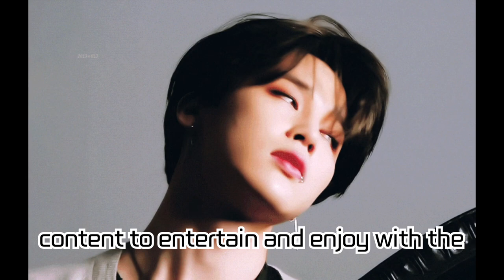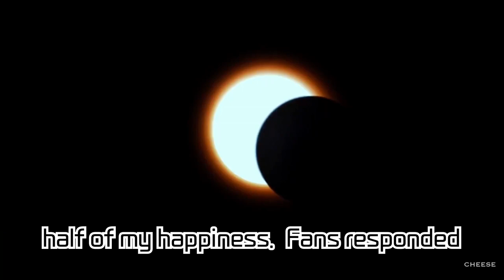BTS Jimin's Birthday Live! Interaction with Fans, Jin's Gift, Dance Video 'ThisIsJimin', and New...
BTS imin's Birthday Live! Interaction with Fans, Jin's Gift, Dance Video 'ThisIsJimin', and New Music Aspirations! Global Fan Love Leads to Trending Record!

On the 13th, BTS Jimin celebrated his birthday with a Weverse live stream. He shared stories about his birthday, a special gift from Jin, his recent dance video 'ThisIsJimin', and his aspirations for new music. With the love from fans worldwide, he set a new record in trends on Ex (formerly Twitter).